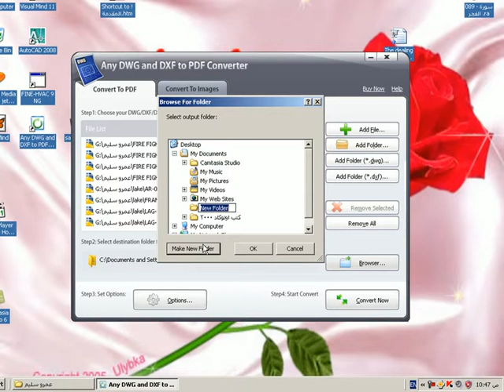dwg2pdf تحويل ملف الاتوكاد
تحويل ملف الاوتوكاد
تحويل ملف DWG إلى PDF اون لاين

برنامج تحويل الاوتوكاد إلى PDF اون لاين

تحويل DWG إلى PDF اون لاين

تحميل برنامج DWG to PDF Converter MX 2010 5.2 كامل

DWG to PDF online

DWG to PDF برنامج

Any DWG to PDF Converter

DWG to JPG